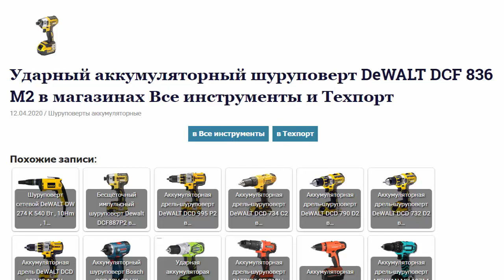Ударный аккум шуруповерт DeWALT DCF 836 M2 в магазинах Все инструменты и Техпорт